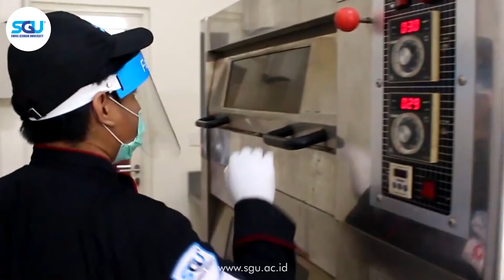The Highlight of SGU Event with dr. Reisa Broto Asmoro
Some time ago Swiss German University held a parent webinar with dr. Reisa Broto Asmoro. We discussed the Government's discourse that plans to start offline learning activities.

For those of you who missed out and haven't had time to take part in the event, don't worry!  Watch the video to see the highlights.